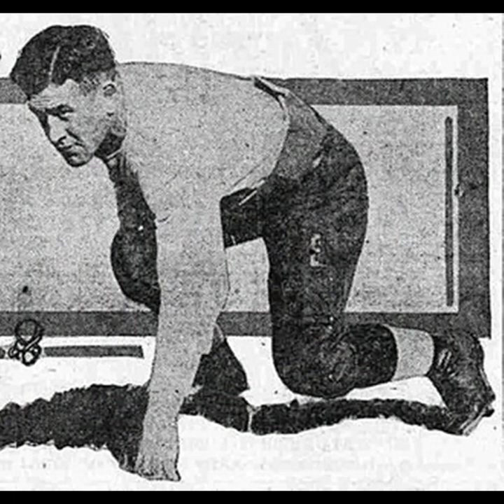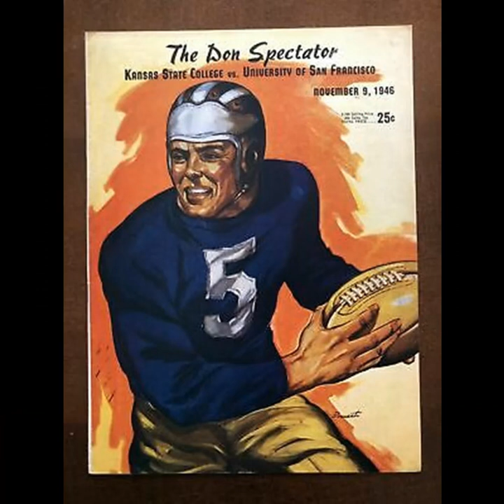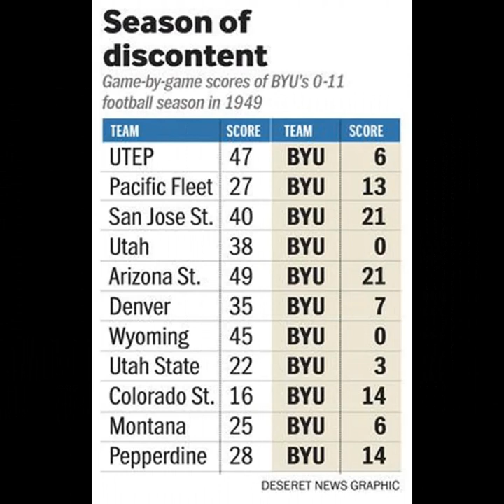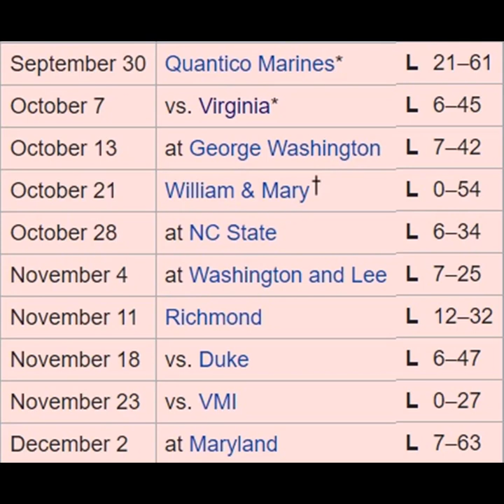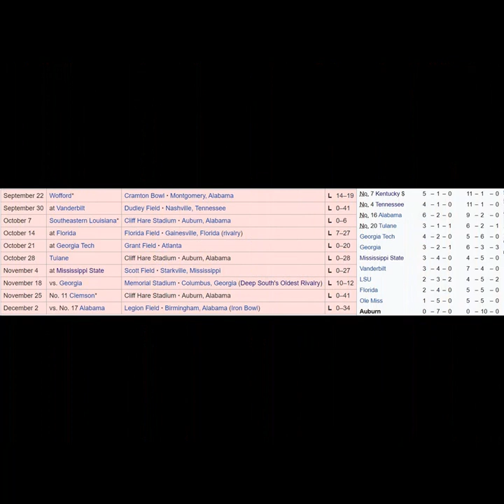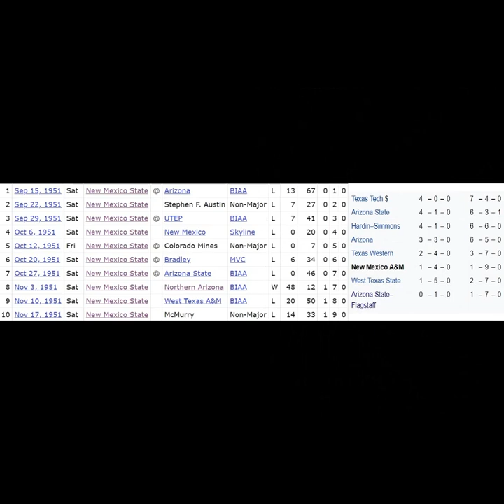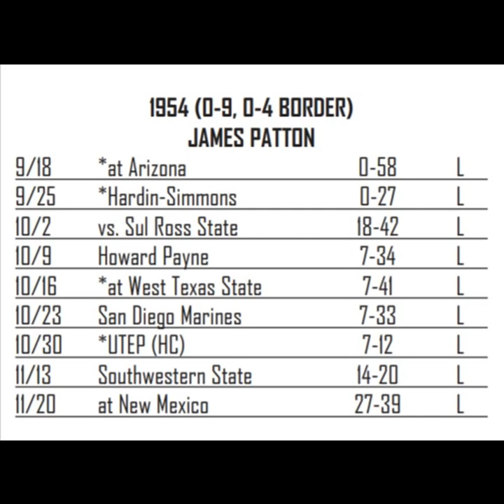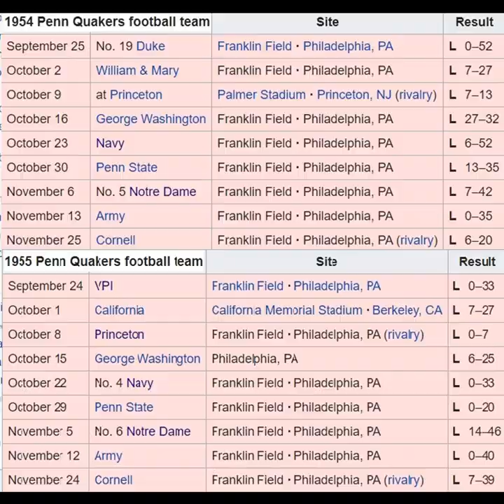Worst College Football Teams 1946-1960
Follow on Twitter @SportsWronged

If you checked out my oldest worst college football teams list then step on up to this list where I cover more bad college football teams this time from 1946-60.
More lists coming like more worst college football teams from the next decade and from the other divisions in football.